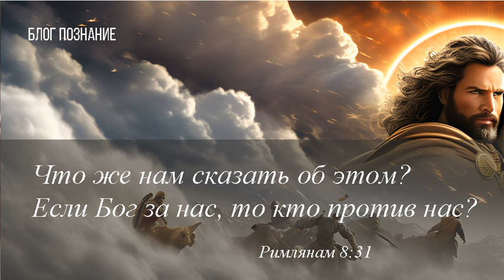Божья защита насколько она сильна для тебя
Божья защита насколько она сильна для тебя Римлянам 8 глава
Мир вам братья, сестры. Приветствую вас на блоге Виктора Буслова Познание. Познавая Бога внутри себя!
Божья защита насколько она сильна для тебя в наше современное время. Бог говорит что ничто, никто, ни смерть, ни жизнь, ни ангелы, ни другие небесные правители, ни уже существующее, ни то, что будет существовать в этом мире, не может нас отделить нас от любви Божьей, которая приходит к нам через Иисуса Христа! Потому что Сам Бог за нас!
Я хочу поделиться с вами друзья этим, слушая то, что говорит апостол Павел в послании Римлянам 8 глава:
33 Кто обвинит избранных Богом? Если Бог оправдывает,
34 кто может осудить? Христос Иисус, который умер и который воскрес из мертвых, сейчас находится по правую руку Бога и ходатайствует за нас.
35 Что может отлучить нас от любви Христа? Скорбь или трудности? Преследования или голод? Нагота или угроза казни?
36 Написано: "За Тебя нас убивают целый день, и смотрят на нас, как на овец перед бойней".
(Рим.8:33-36).

Бог и Божья защита за нас
В Библии особенно в Ветхом завете много написано что Бог может быть против людей, пророков, царей и даже против целых народов, почитайте это интересно!
Но что скажем про себя, Бог Создатель, не против меня ли? Это хороший вопрос. И на него можно получить ответ, молитесь. Против кого вы сами узнаете, я буду говорить ЗА кого Он!
В послании Римлянам 8 глава, стих 31 написано, Что же нам сказать об этом? Если Бог за нас, то кто против нас? (Рим.8:31).
Очень важно понимать, и даже не верить, а знать что Бог за тебя!

Но что говорит апостол Павел, почему он это сказал?
В этой главе, предыдущих стихах написано про то, что Дух Святой делает для нас: Он освободил от закона греха и смерти и ведет в закон Духа жизни, Дух святой присутствует в нас, и это тоже бывает трудно, да друзья? Дух Божий нас освящает, ведет, свидетельствует и еще в конце времен воскресит со всеми детьми Божьими и освободит во всей полноте!
В этой главе написано насколько велико и величественно действие Духа Святого в нас и для нас, насколько сильно величественно Его присутствие в нас!
Сам Иисус Христос сейчас находится по правую руку Бога и ходатайствует за нас, за вас!
Говоря эти слова про Духа Святого Павел, сам в духе сказал - Сам Бог за нас, кто против нас!

Дух Святой третья личность Бога
Когда мы искренне пришли к Богу в молитве покаяния через веру в Иисуса Христа и то, что Он сделал для нас, Бог нас оправдывает в Своих глазах и исполняет нас Духом Своим, как и апостола Павла в книге Деяния 9 глава:
17 Анания пошел, вошел в тот дом, возложил на Савла руки и сказал: - Брат Савл, Господь Иисус, который явился тебе на твоем пути сюда, послал меня к тебе, чтобы ты опять мог видеть и был исполнен Духом Святым (Деян.9:17).
Бог исполнил нас Духом Своим! В евангелии от Иоанна 14 глава написано:
15 - Если вы любите Меня, то будете исполнять Мои заповеди.
16 Я попрошу Отца, и Он даст вам другого Утешителя, который будет с вами всегда, -
(Иоан.14:15,16).
Друзья, сейчас с нами и в нас Дух Святой, просто вдумайтесь! Сам Бог Дух Святой находится с нами и в нас!
Я понимаю, что можно подумать, кто я такой, простой человек. Но теперь с вами Дух Святой. Бог может кому-либо дать обидеть или отлучить от любви Иисуса Христа того, с кем Дух Святой?
Когда мы исполняем то, что нам говорит Иисус Христос и с нами всегда Дух Святой Сам Бог всегда за нас!
Божья защита насколько она сильна для тебя, Божья защита насколько она сильна для Духа Святого, который с тобой и в тебе!

Приди к Богу в молитве покаяния
Если ты еще не пришел искренне к Богу в молитве покаяния через веру в Иисуса Христа, то давай сейчас вместе помолимся и позови Бога в свою жизнь:
Отец Небесный.
Я верю, что Иисус Христос уже понес наказание за каждый мой грех, который я совершил.
Я прошу Тебя, прости мне все мои грехи и очисти меня, душу мою от всякой неправды.
Я признаю Иисуса Христа своим Господом и Спасителем.
Иисус, войди в мое сердце и измени мою жизнь.
Отец Небесный, наполни меня Духом Своим – Духом Святым.
Открой мне истину и научи меня правде.
Помоги мне, до конца моих земных дней, верить Тебе и идти за Тобою.
Я отрекаюсь от дьявола и всего того, что могло бы меня с ним связывать.
Теперь Иисус Христос мой Господь, и кровь Иисуса Христа омывает и очищает меня от всякого греха.
Слава Тебе, Господь. Аминь.
Друг мой, теперь ты с Богом. Бог называет тебя дочерью, сыном своим, а ты можешь его называть Отцом. Теперь ты не один,  с тобою всегда рядом Бог Отец, Дух Святой. Поздравляю тебя!
Теперь ты под Божьей защитой и никто, ничто не может отлучить тебя от любви Божьей!